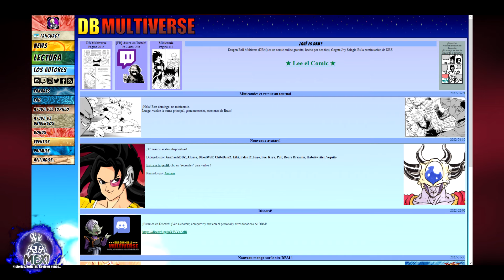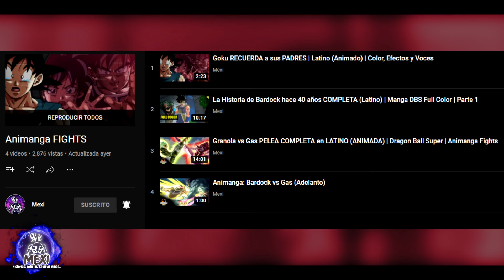Dragon Ball Multiverse Capítulos 70, 73 y 75 | Majin Bra SSJ2 DESTROZA a TODOS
Hoy volvemos con la penultima parte del RESUMEN de la HISTORIA PRINCIPAL de Dragon Ball Multiverse, espero les guste y lo revienten a LIKES (como siempre :'D), recuerden que pueden leer el Manga a detalle y con los especiales en su pagina oficial, se las dejo aquí abajo:

▷Gogeta Jr
(Sin redes)